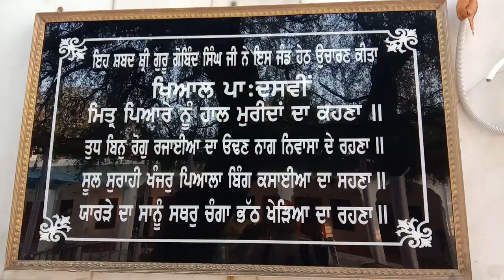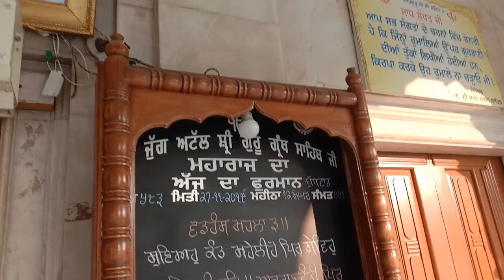(11127) Macchiwara (GURUDWARA CHARAN KAWAL SAHIB JI) Yatra From Gurudwara Sahib Bediamal M.P.